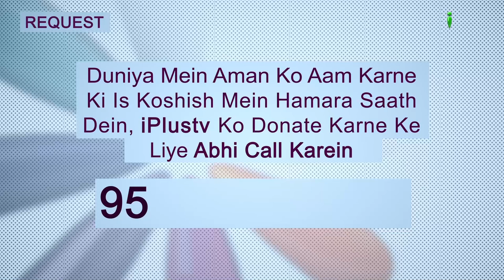Tareekh e Islam Ek Naye Andaz Mein Ep 18 | Dr. Ajmal Manzoor Madani | iPlus TV